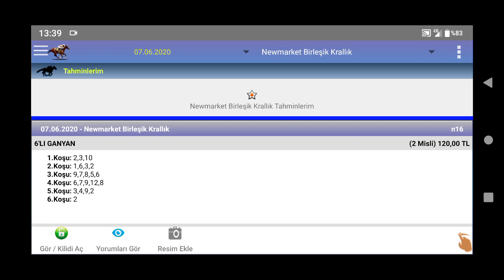7 Haziran 2020 newmarket birleşik krallık 1 ncı altılı at yarışı tahminleri altılı ganyan tahminleri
Ganyan canavarı at yarışı oyunları,
at yarışı programı ve tahminler,
at yarışı program,
at yarışı sonuçları,